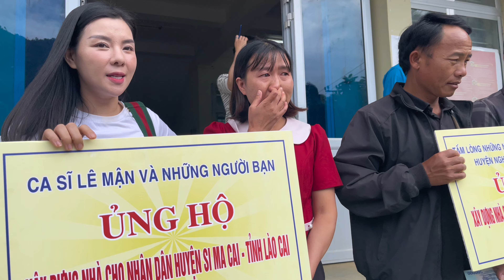TÌNH XỨ NGHỆ LÀO CAI - Thanh Phong, Lê Mận, Hà Quỳnh Như mang tấm lòng đến với bà con Lào Cai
TÌNH XỨ NGHỆ LÀO CAI - Thanh Phong cùng Lê Mận mang tấm lòng đến với bà con Lào Cai